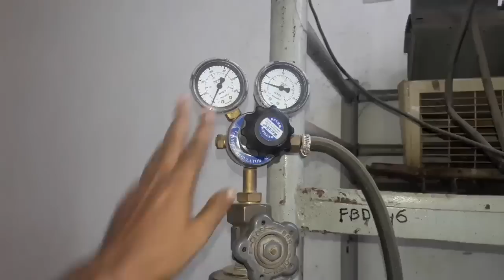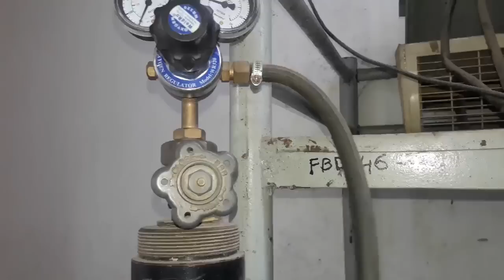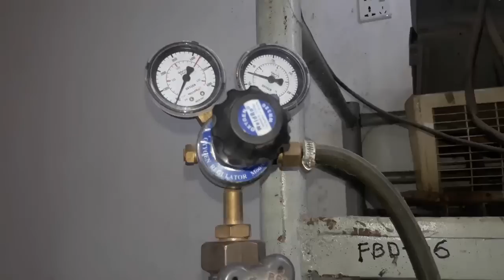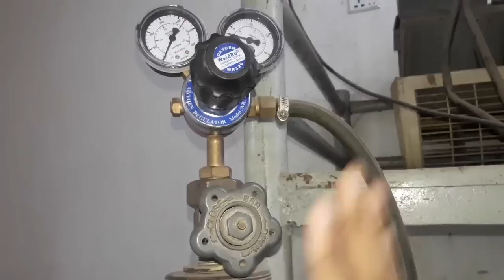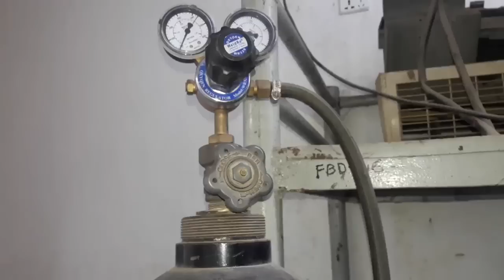অক্সি-্এ্যাসিটিলিন ওয়েলডিং সেট কিভাবে সেট করবেন এবং কিভাবে ব্যবহার করবেন শিখুন ।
আজকে আমি আপনাদের কে শিখিয়েছি কিভাবে আপনারা অক্সি- এ্যাসিটিলিন ওয়েলডিং সেট করবেন এবং কিভাবে এটা ব্যবহার করবেন সেটা । আশা করি আপনারা উপকৃত হবেন । যারা এসি এবং ফ্রিজ এর কাজ শিখতে চান তারা এই কোর্সটি করে সহজে এসি ফ্রিজ এর কাজ শিখতে পারেন । নতুন নতুন তথ্য পেতে চেনেলটি ভিজিট করুন ধন্যবাদ সকল কে ।